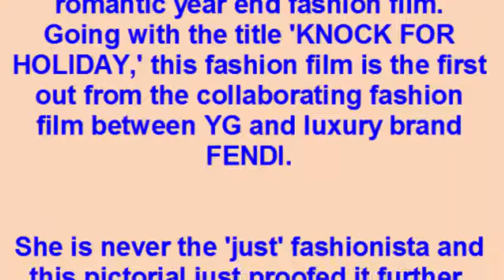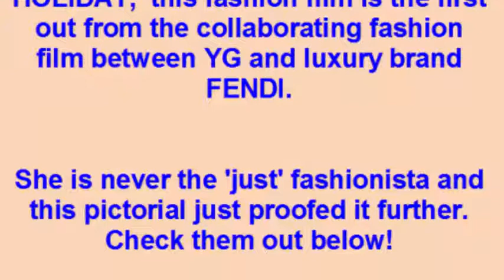Go Junhee Displays Her Iconic `Girl Crush` Styling in a Recent Pictorial